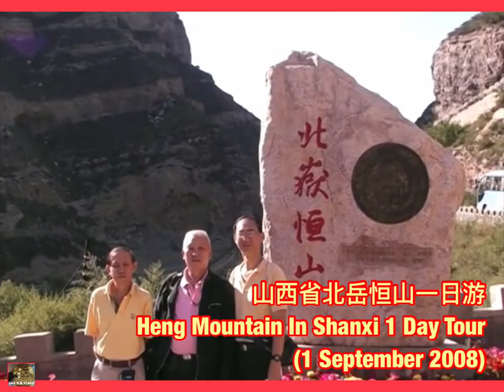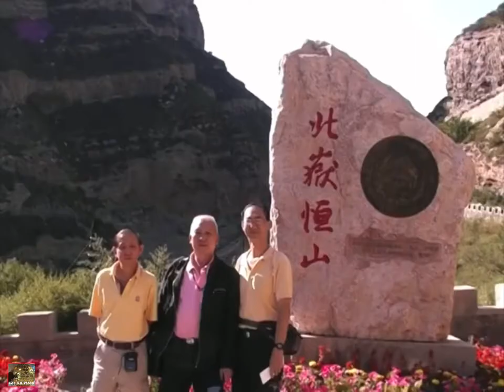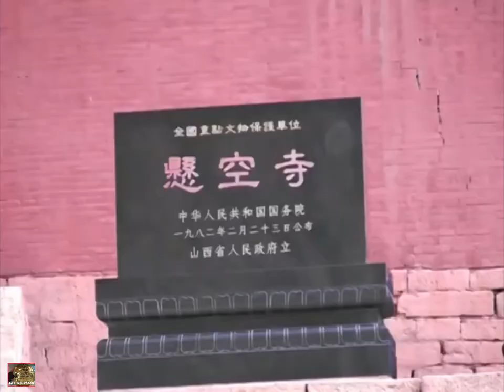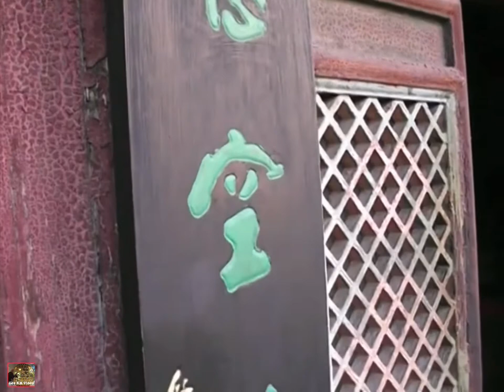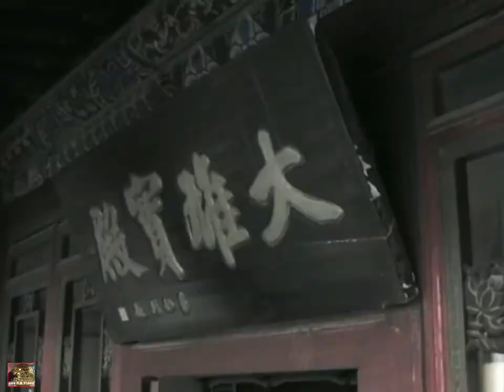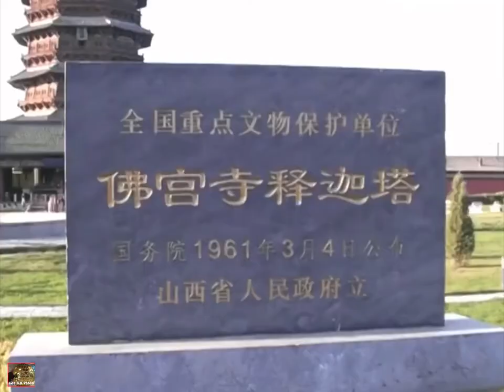Mount Hengshan In Shanxi Tour 山西省北岳恒山悬空寺游 (1 Sep 2008)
Heng Mountain In Shanxi 1 Day Tour 山西省北岳恒山悬空寺游 (1 Sep 2008)。
恒山，中国五岳名山之一，人称北岳，与东岳泰山、西岳华山、南岳衡山，中岳嵩山并称为五岳。恒山风景区，为首批分布的国家重点风景名胜区、国家4A级景区。